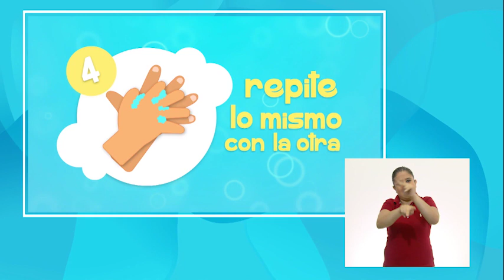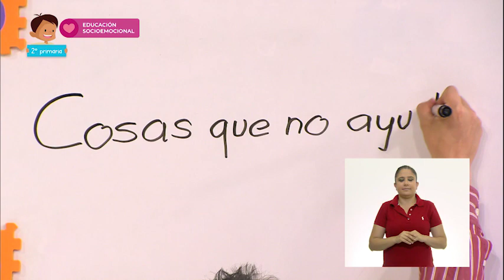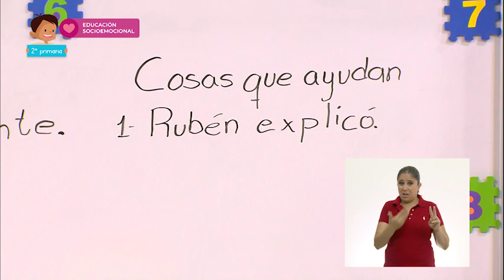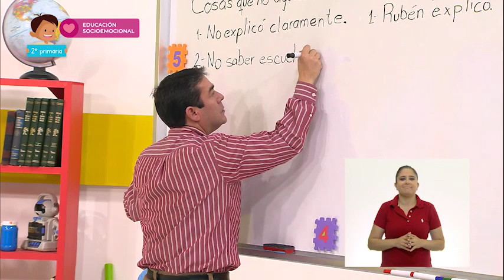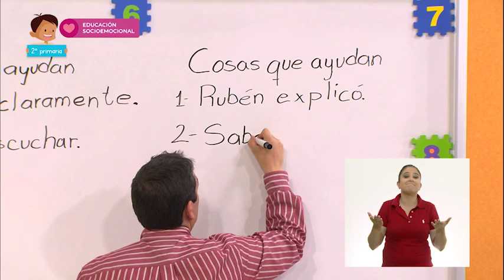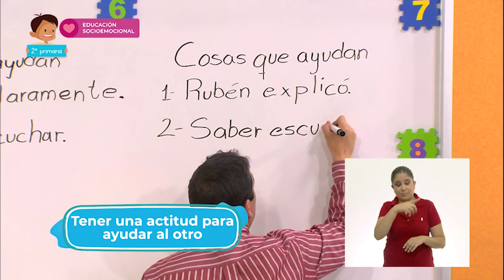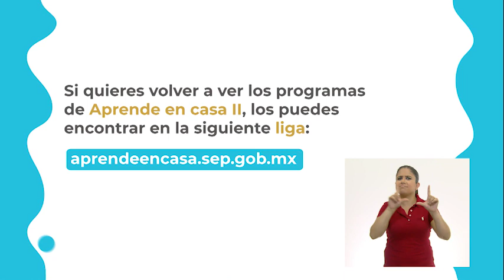2º Primaria - Educación Socioemocional - ¿Me ayudas a lograrlo?